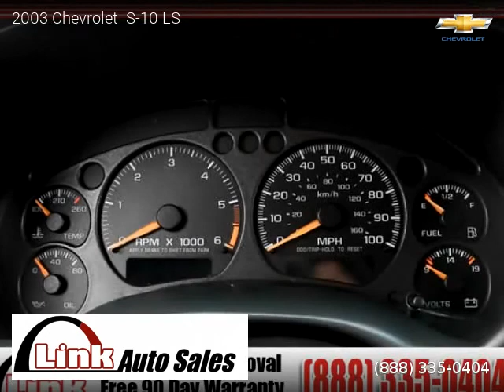2003 Chevrolet S-10 LS - link auto sales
link auto sales
13800 Hwy 99

162,048 miles, Automatic, Pickup, 4 Wheel Drive, 4 doors, 6 cylinders, Gasoline, MPG City 15 and 19 in Hwy.